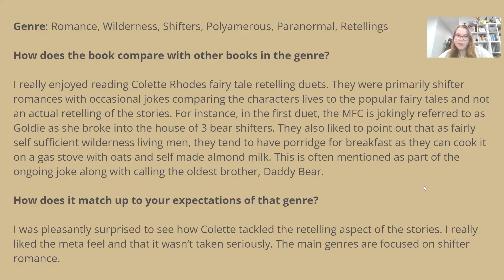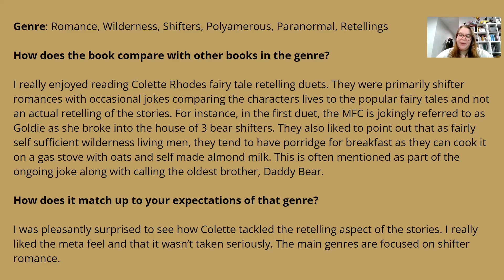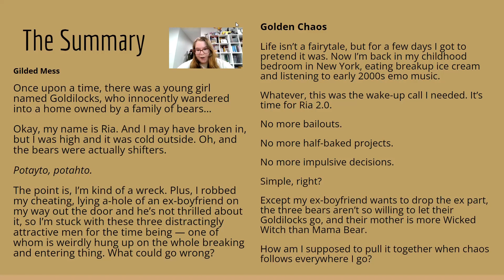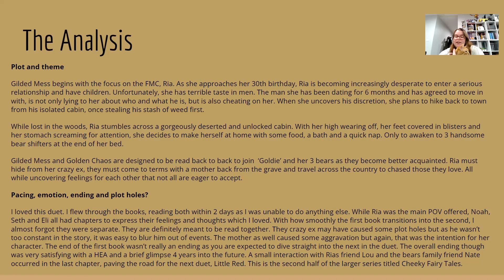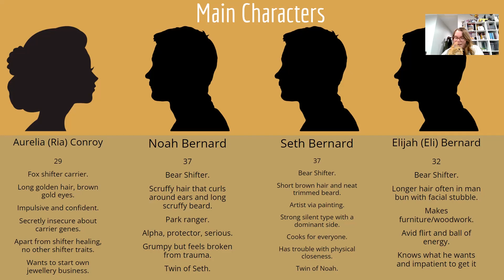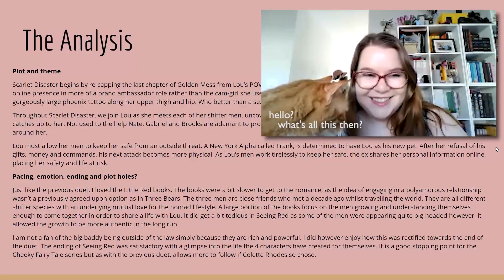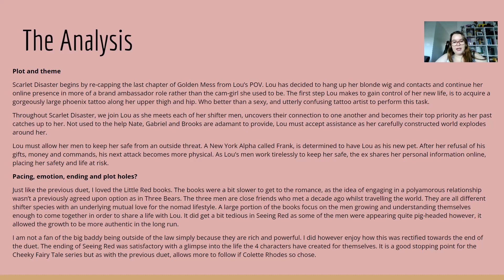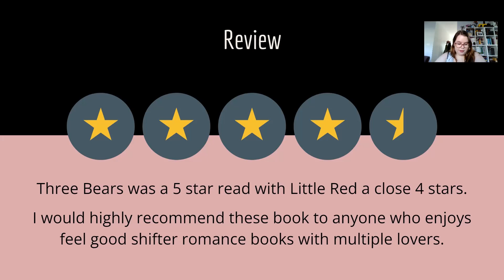Cheeky Fairy Tales Series Book Review by Sealclops Book Reviews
A book review for Colette Rhodes Cheeky Fairy Tales Series comprised of 2 separate duets, Three Bears and Little Red.
Join me as I address the plot, the theme and analyse the book for those who would like to decide if the book is their next read.